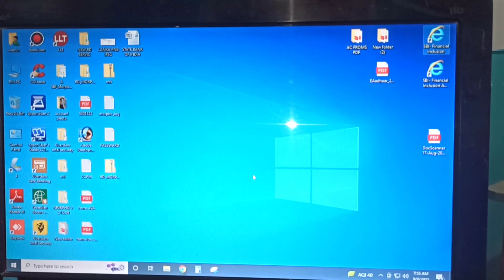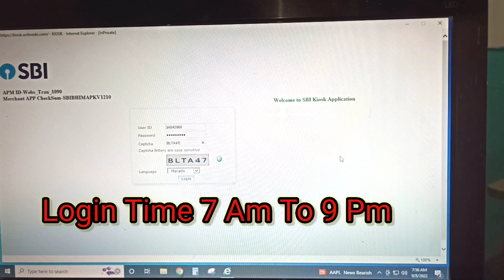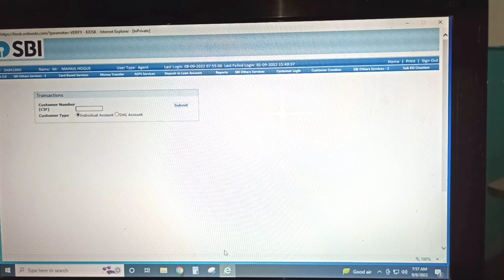SBI CSP !! Kiosk Portal !! New Update !!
Sbi Kiosk Website pe Big Update huwa He
is video me Apko Dekhne  KO milega
update k Bare me

Friends Agar Video achha laga tho